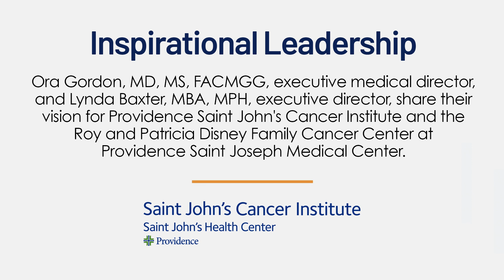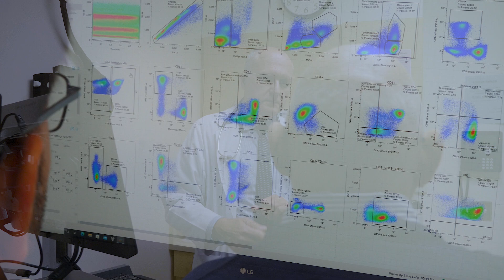Dr. Ora Gordon and Lynda Baxter, MPH, share their vision for cancer care leveraging shared resources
Dr. Ora Gordon, executive medical director of Providence Saint John’s Cancer Institute and clinical director of the population genomics program, speaks with Lynda Baxter, MBA, MPH, the new executive director for Providence Saint John’s Cancer Institute and the Roy and Patricia Disney Family Cancer Center (DFCC) at Providence Saint Joseph Medical Center, to discuss their collective vision of care and shared resources.

Roy and Patricia Disney Family Cancer Center (DFCC) at Providence Saint Joseph Medical Center: